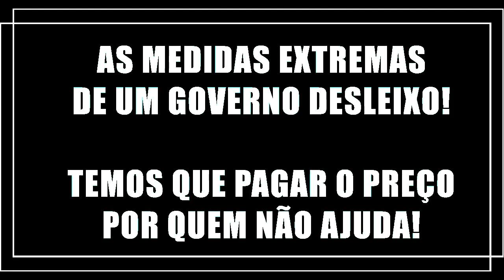O fechamento de Igrejas e a nova onda do coronavírus - Fechar tudo não é a solução!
O desespero de gestões que foram desleixas para com fiscalização do combate a doença está fazendo muitos pagarem. Pessoas já não tem NENHUM DINHEIRO para se sustentar e ficam privados do bem maior, da Santa Missa. Fechar tudo NÃO É A SOLUÇÃO!